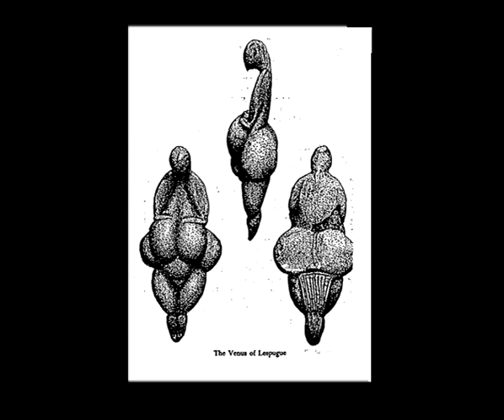William Irwin Thompson Lecture 11/11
William Irwin Thompson CIIS Lecture Series
for more lectures by Thompson and others go to photosynthesis.com